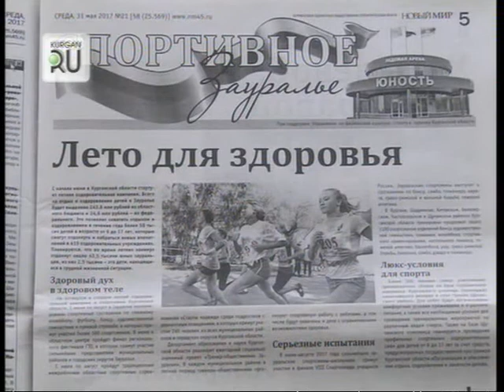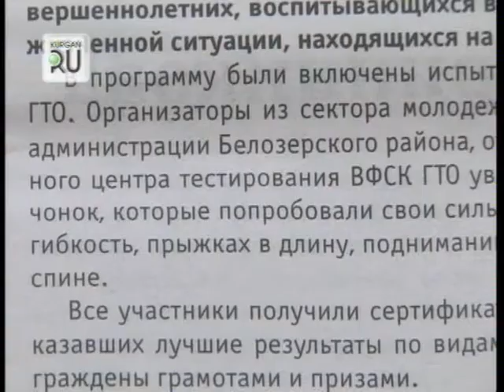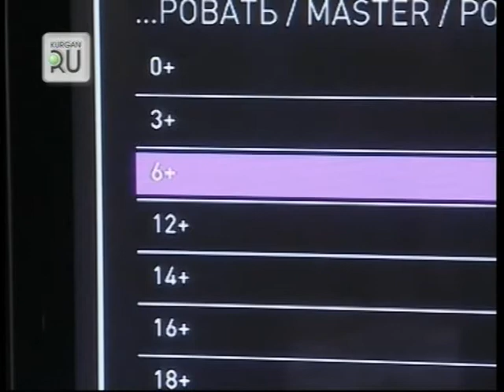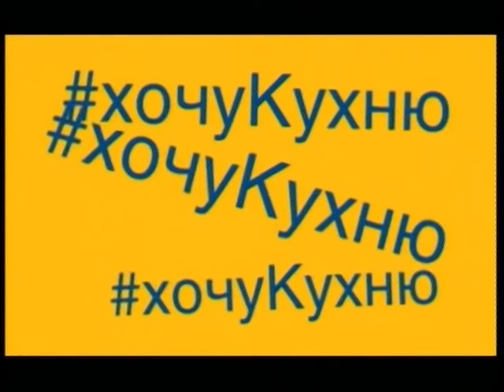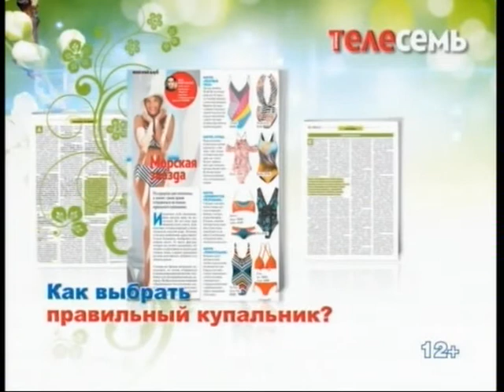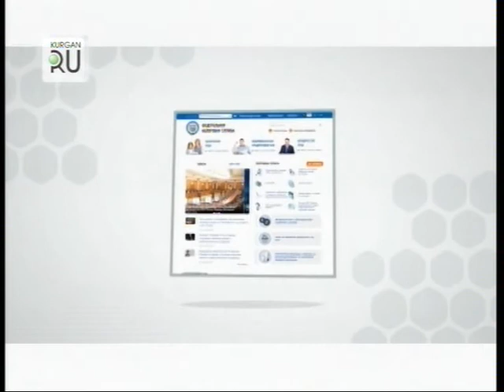Новости KURGAN.RU от 1 июня 2017 год